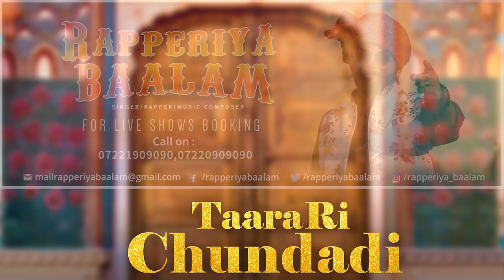Taara Ri Chundadi | Anuj Chitlangia | Honey Trouper| Ft. Shalini , Nikk N, Rapperiya Baalam ,Saurabh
After the huge Success of Hariyala Banna, Banna ji Robinhood, Laal Peeli Akhiyan, Team is back again with the Recreation of Famous Rajasthani Folk Song "Taara Ri Chundadi" by Rapperiya Baalam, Anuj Chitlangia Featuring Shalini, Nikk N (Nishant Nag) & Saurabh Parihar,

सच्ची  घटनाओं से प्रेरित , बीकानेर के स्वतंत्रता सेनानी की कहानी , “बारिशां” song ज़रूर देखे

Popular Hits By TrouperRecords
1. HARIYALA BANNA  Rapperiya Baalam & Kunaal Vermaa Ft. Ravindra Upadhyay Kamal Choudhary Honey Trouper

2. KAJALIYO | Rini Chandra, Anuj Chitlangia, Honey Trouper, Sonal,Nikk N | Best Rajasthani Wedding Song

3. Kurja - Sequel to Hariya Baag I Honey Trouper I Rini Chandra I Sumit Vyas I Best Rajasthani Song

4. Hariya Baag | Rini Chandra | Honey Trouper I Hariyala Banna Series Best Rajasthani

5. SHOORVEER - A Tribute to महाराणा प्रताप जी  | Rapperiya Baalam | Rajneesh Jaipuri | Honey Trouper

6.Goriya - गोरिया | Rapperiya Baalam ft Gaurav Jain & Deepshika Jain | Honey Trouper

7. Naina Ra Lobhi | Rapperiya Baalam Ft. Anupriya Lakhawat | Honey Trouper | Rajasthani Song

8. Taara Ri Chundadi | Rapperiya Baalam Anuj Chitlangia|Honey Trouper| Ft. Shalini , Nikk N, Saurabh

9. Banna ji Robinhood | Trouper Records

10. Chirmi Fusion | Super Hit Rajasthani Song

Director & Producer  : Honey Trouper
Song : Taara Ri Chundadi
Lyrics & Composition : Traditional Folk
Singer : Anuj Chitlangia & Shalini Adhikary
Piano Keys : Nikk N (Nishant Nag)
Guitar : Saurabh Parihar
Mix : Jagtar Singh
Master : Donal Whelan

Video Team
Dop : Ashish Garg
Editor : Rahul Kumar Sharma (Creative Zine Studio)
Publicity and Designs: Vishal Yoman & Ayushi Anand
Make up : Sanjay
Costumes : Nahar Singh Chauhan
Venue : Heritage Fort Lotwara
Supported by : Dharohar by Bhawana Singh Kelewa
Studio : Aviral Studio
Label : Trouper Records